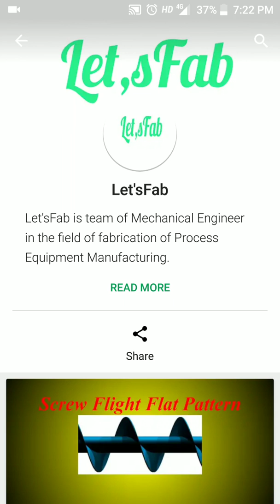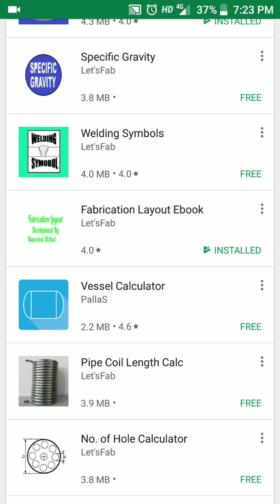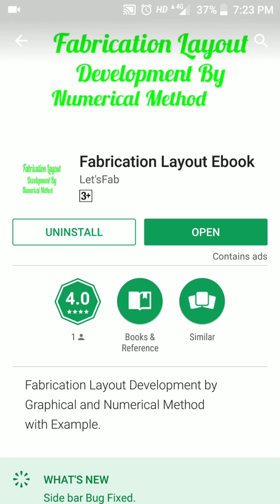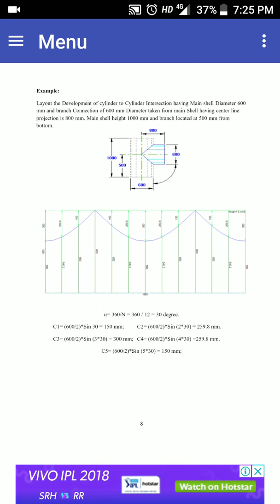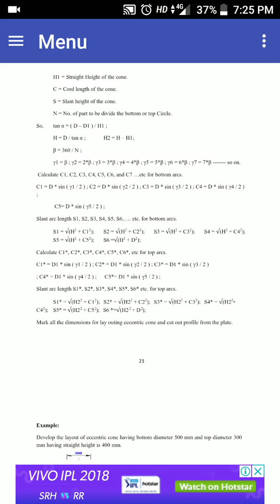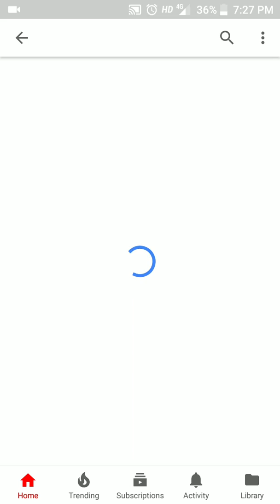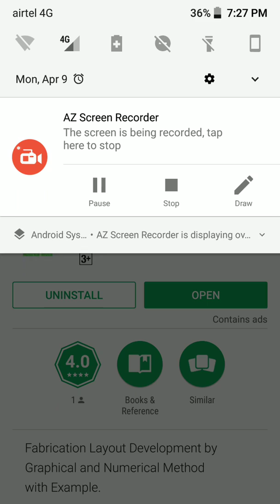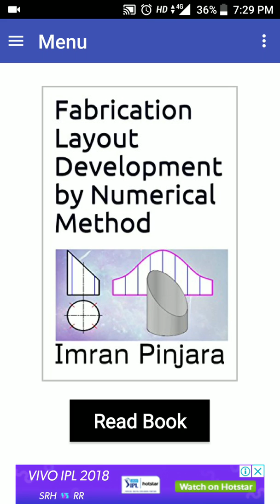Free Book for Fabrication layout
This video is very useful for those who are looking for learning fabrication layout development.

Link for Mobile App:
Fabrication Layout book App:

Link for e-book for fabrication Layout development.